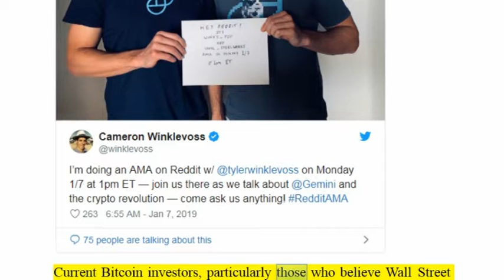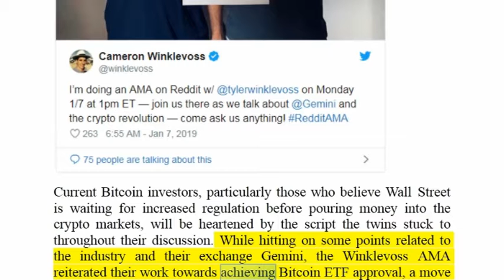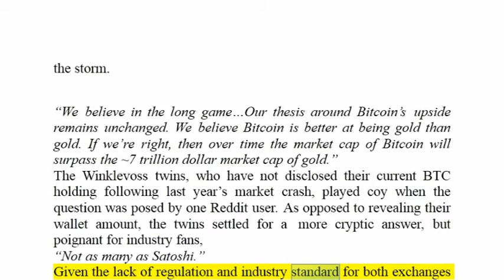Crypto News _ Winklevoss Twins Committed to Launching Bitcoin ETF